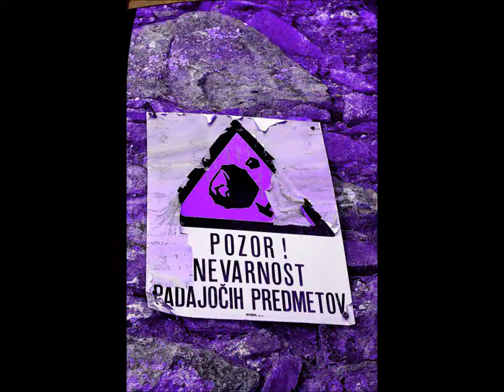UE SLO. - Abandoned Sugar Refinery (Slovenia)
Is one of the most important industrial facilities in the first half of the 19th Slovenian century.
25th August 1858 is the inattention of a worker caused a fire that destroyed the factory, warehouse, equipment and most of the stocks of sugar. Everything else, except woodshed and barn burned. The factory has also lost high chimneys, which had given the nature of the industrial facility. By mid-December, the factory building is already partially covered it, you have to edit the inside and continue to build. Re-operation was not over. For the decline of Ljubljana's refineries also due to increasingly severe competition from producers of beet sugar. After this all works factory, after a failed auction, came in last Austrian National Bank, of which the sugar factory in 1863 bought Zagreb wholesaler Gvido Pongratz. From 1864 to 1866, this well-deserved award to the entire building recruits. Around 1870 he settled in sugar factories state tobacco factory, which was there until 1872 when the building was in early January once again burning.

In 1873 the building was dedicated commissary, which is Cukrarna remained until the fall of the monarchy. Here the young die Dragotin Kette (1899) and Josip Murn - Aleksandrov (1901). Dragotin Kette was in the military exercises severe cold and they were sent to a military hospital in Trieste, where it was discovered that the disease is no longer fit for military service. Took refuge in an old sugar factory in Ljubljana, h housewife Polonica Kalan and friend Joseph Murnu by Kalan took to himself, when he turned four years.

Ownership then passed to the business of knitwear and fabrics. During the Second World War, the basement served as a shelter.

In 1955, the western part of the northern facade discovered a plaque divided into three sections. Above, writes: "In this house had a simple and noble wife Poloni Kalan home and shelter Murn, Kette, Cankar, Zupancic and their friends." In the middle it says: "In this environment was created and matured Slovenian modern." And below: "Here are let out Dragotin Kette 26 IV. Josip Murn 1899 18 VI. 1,901th"

Above the entrance is another inscription: "Department reception center, accommodation" which was the official name of the building. After the Second World War, again accept socially disadvantaged people and become a transit center for employees of construction companies and social clients.